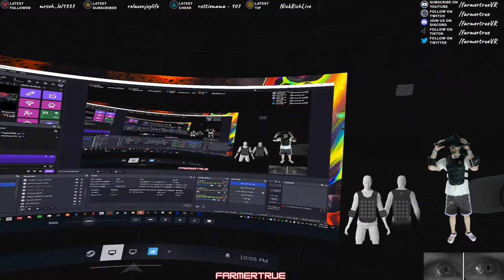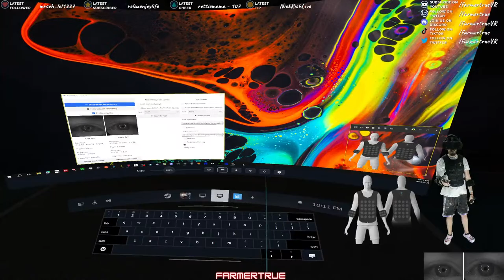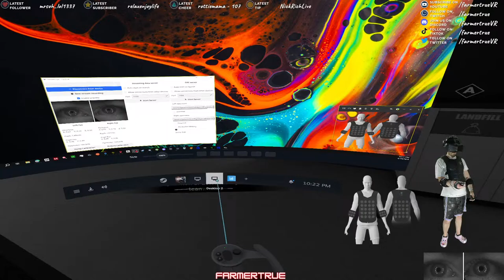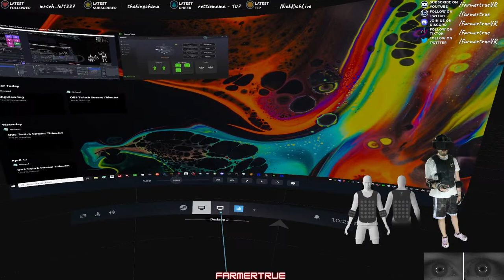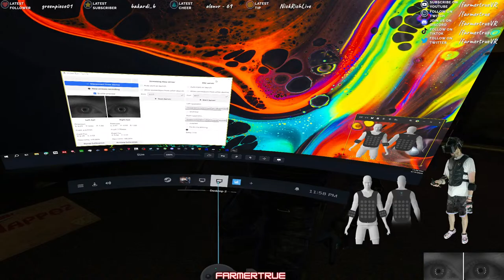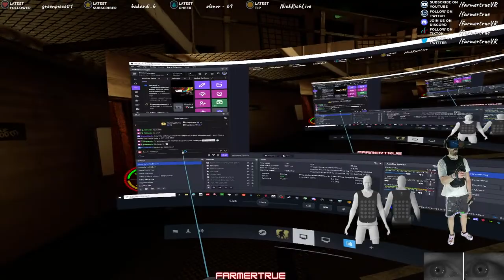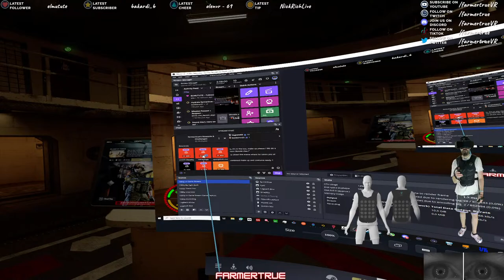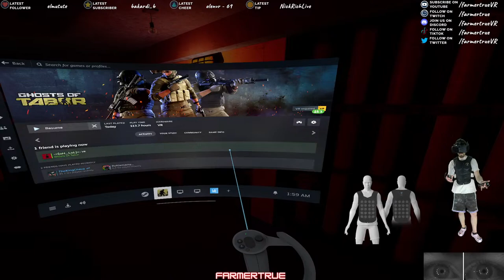Breachers! Ranked update & Ghosts of Tabor! Let's Raid together vr quest3 live pimax Crystal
🎥 *Live Stream Details*
🗓️ Date: 04/19/2024
🕙 Time: 10pm-2am Eastern
🎮 Game: Breachers & Ghosts of Tabor
🕹️ VR Hardware: Pimax Crystal, Lighthouse Faceplate, DMAS headphones, Index Knuckle Controllers, Three Valve 2.0 basestations, Studioform Creative Comfort Kit weight & Face Foam Spacers, Pimax Top Strap with Studioform Creative Aero Comfort Pad mod, Pimax 15mm Comfort Facial Interface Pad, KIWI V2 Pulley Kit, Quest 3, KIWI Comfort Strap, KIWI 3 in 1 battery strap, AMVR Velcro facial interface, 18,000mAh power banks, KIWI Knuckle Grips with Battery Opening
🎥 Recording Gear: Logitech Brio 4K, Antlion Wireless Mod Mic, VR P10 low latency wireless earbuds, studio grade lighting & green screen
🤖 Haptic Gear: bHaptics X40 Tactsuit Vest, Tactosy Arm Sleeves & TactVisor. ProTubeVR ProVolver with front attachment.

🔍 **Time Stamps**
*Added after stream if applicable*

🖥️ **PC Specs**
- CPU: AMD Ryzen 9 7950X
- GPU: Asus TUF GAMING OC RTX 4090 24GB
- Motherboard: ASUS ROG Crosshair Hero X670E
- RAM: G.Skill Trident Z5 Neo RGB 64GB DDR5-6000 CL30
- Storage: Kingston Fury Renegade 2 TB, 2 x SK Hynix P41 Platinum 2 TB, Samsung 970 Evo Plus 2 TB, Samsung 970 Evo Plus 1 TB
- CPU Cooler: Corsair H150i Elite Capellix
- Case: Corsair iCue 5000X RGB
- PSU: Corsair HX1200
- 4090 12VHPWR Cable: Corsair 600W PCIe 5.0 12VHPWR Type-4
- PSU Cables: Corsair Premium Individually Sleeved Pro Kit Type 4 Gen 4 - Black w/ Cable Comb Kit
- UPS: APC 1500VA UPS Battery Backup and Surge Protector, BX1500M
- Monitors: 2x's 27'' IPS LED 1440p 144hz

🎥 **Live Streams 5 Nights a week on the farmertrue live stream, starting at 10pm-2am EST. on Twitch & YouTube**

🚀 **Join the VR Community**
For free assistance with PC building and all things VR, join the [Official farmertrueVR Discord Community.]

Let me know if you have any questions, and I'll see you in the virtual world!